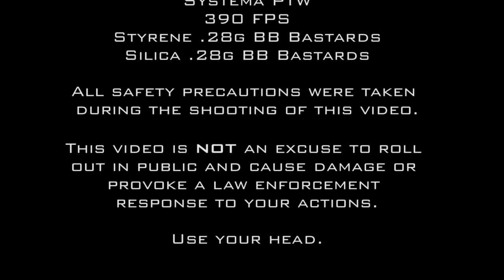Bastard TV - Episode 7 - Silica Judgement Day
We came to some surprising conclusions in this episode.